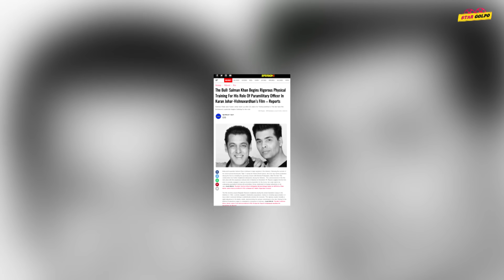Yash এর Toxic এ নায়িকা Kareena? Mahesh Babu সপরিবারে ভাইরাল ! Karan র জন্য ওজন কমাচ্ছে Salman